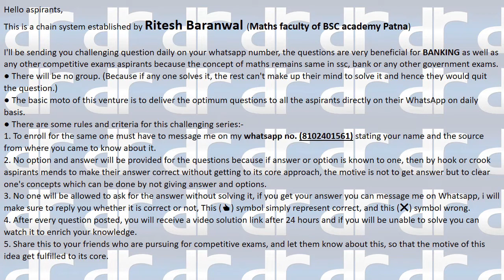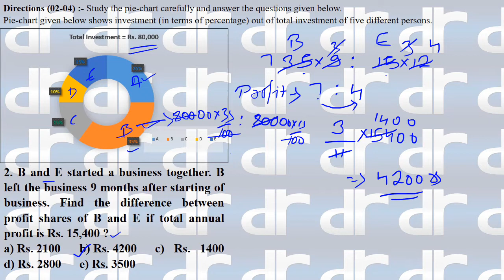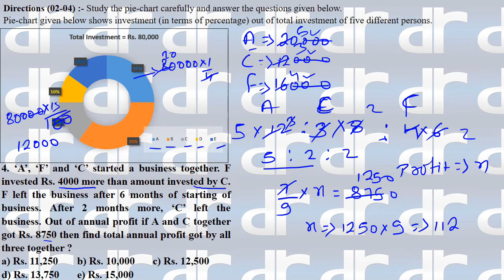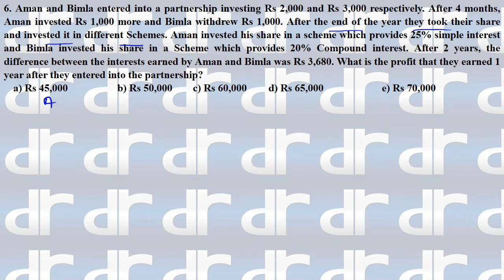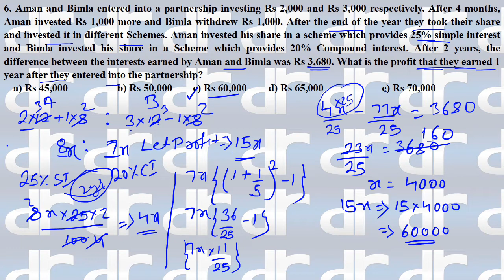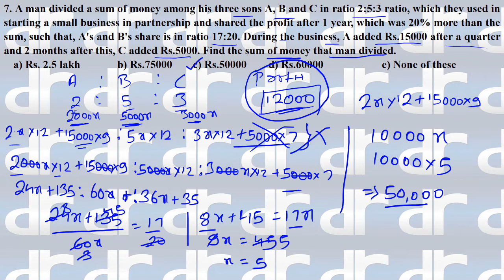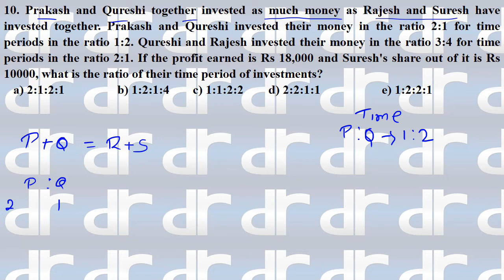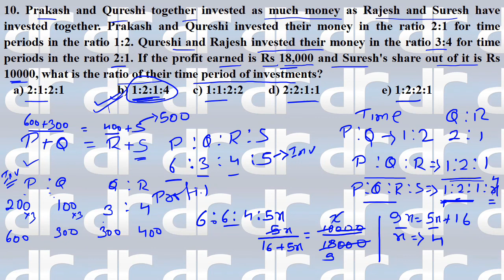PARTNERSHIP HIGH LEVEL TOP-10 QUANT SESSION || Q NO. 1-10 || LIC AAO TOP-10 QUANT